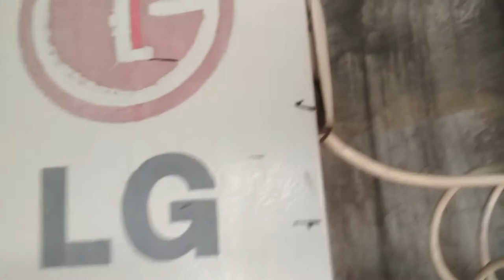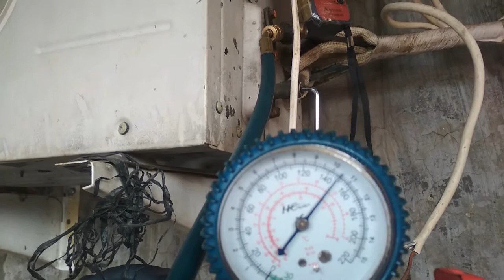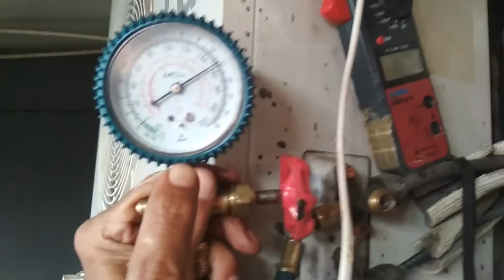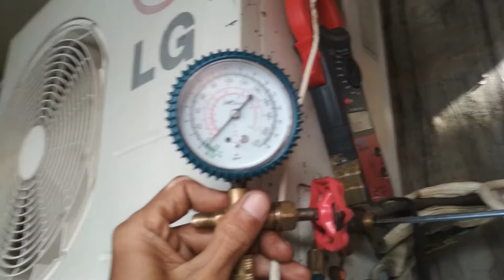Cara mudah simpan freon di kompresor (Pump Down)